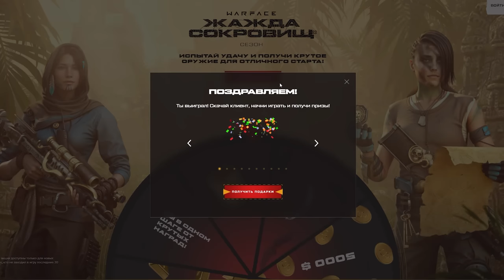GForce Arms Huckleberry, Taurus Raging Hunter и НОВАЯ КАРТА в Warface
Обзор нового оружия и карты Warface от Ракутагина.
Мое железо и настройки:
Материнская плата: NZXT N7 Z390
Процессор: Intel® Core™ i7-8086K Processor
Видеокарта: GIGABYTE GeForce RTX 3070 GAMING OC
Оперативная память: 32GB
Носители: HDD на 3 терабайта, SSD на 500 ГБ, SSD M2 на 1 терабайт
Монитор: Gigabyte G32QC
Мышь: Logitech G502 SE HERO
Клавиатура: HyperX Alloy FPS PRO
Микрофон: Samson Meteor
Аудиокарта: SoundBlaster Omni Surround 5.1
Коврик: HyperX Fury S Pro Speed Edition
Графика: Все на среднем.